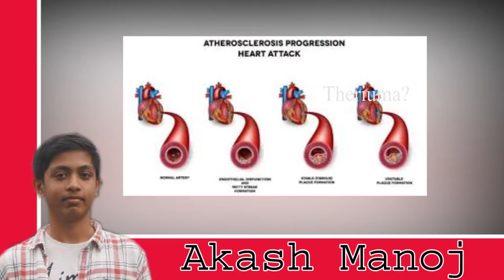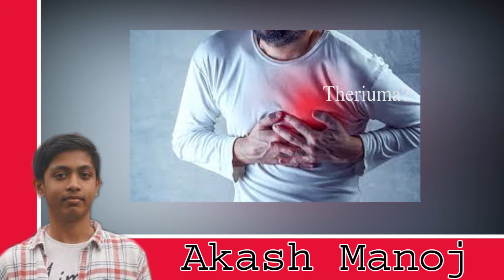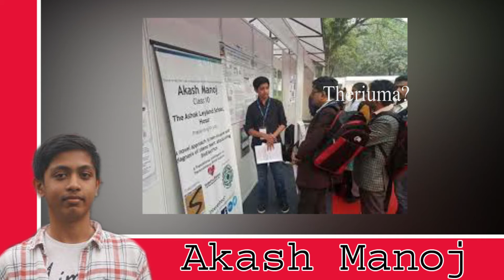silent heart attack-க்கு விடியல் தந்த விஞ்ஞானி | Invention for silent heart attack | theriuma?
உயிரை காக்க இளம் விஞ்ஞானி மனோஜின் கண்டுபிடிப்பு | Invention for silent heart attack

Diagnosing silent heart attack...

silent heart attack-க்கு விடியல் தந்த விஞ்ஞானி